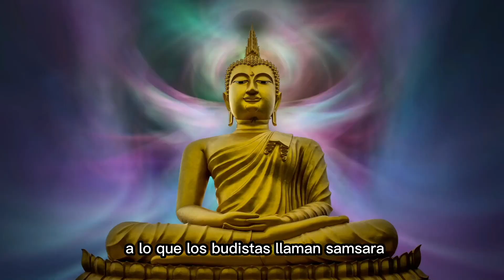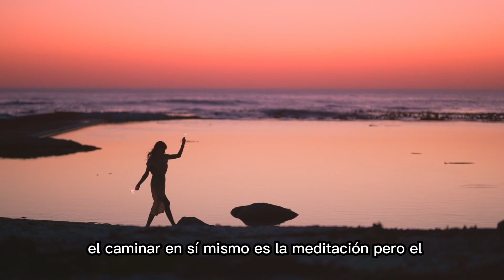🔴 El Mensaje que Cambiará Tu Vida 👉 ALAN WATTS EN ESPAÑOL ✅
En este vídeo descubrirás el mensaje espiritual más importante en español, del maestro Alan Watts. Un mensaje de Alan Watts con subtítulos en español que hará que cambie tu mentalidad para siempre.